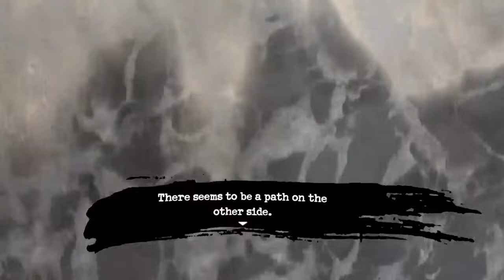VRing Through Resident Evil 4 p.4 - El Gigante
The biggest, angriest boy awaits!